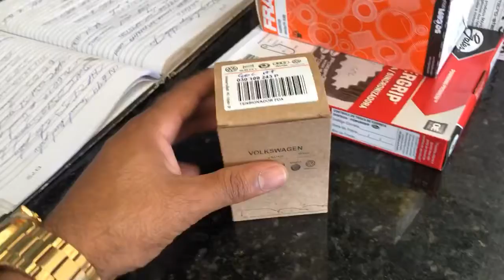Revisão na fênix amarela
Saveiro Cross amarela